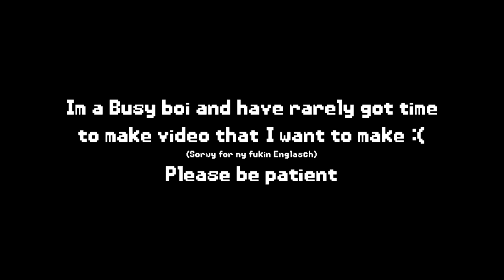[Gmod Short] Me uploading an video in the Nutshell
I can't hide from the truth

OBS